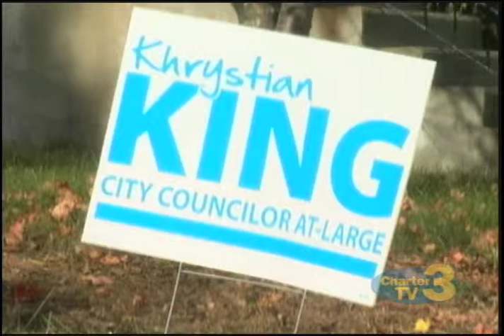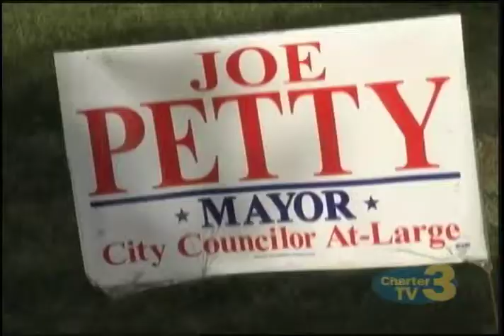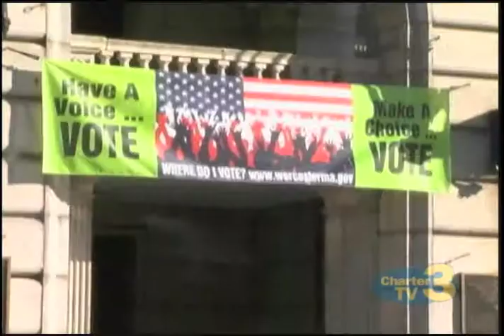WNT Election Recap - November 4th, 2015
Patricia Nicolas reports- A recap of Worcester's City Election. We hear from the winners as they prepare to take their seats on the City Council.